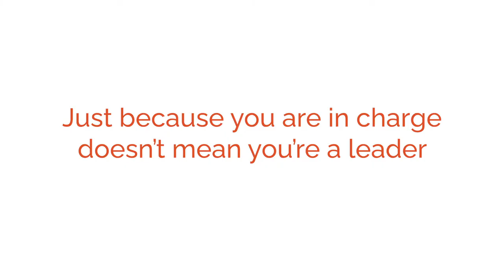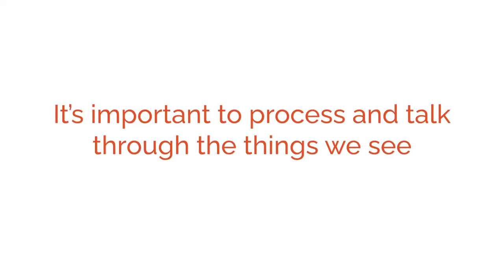Why Accountability is Important in Leadership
President Roosevelt used fireside chats throughout his presidency to address the fears and concerns of the American people and the SNR Creative team held their own version of this on Tuesday in light of current political unrest.

Our managing director, Shavonnah offers her takeaways from the events at the Capitol and gives actionable steps that we can all take to become better leaders.

SNR Creative | From your idea to reality in the most creative way possible.